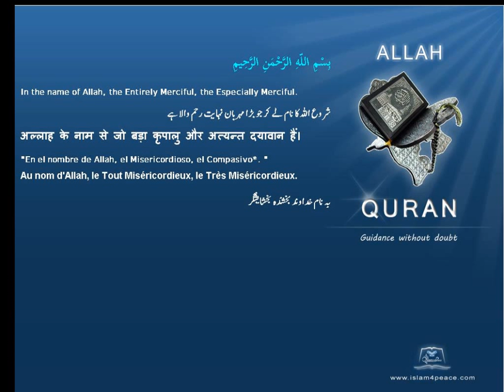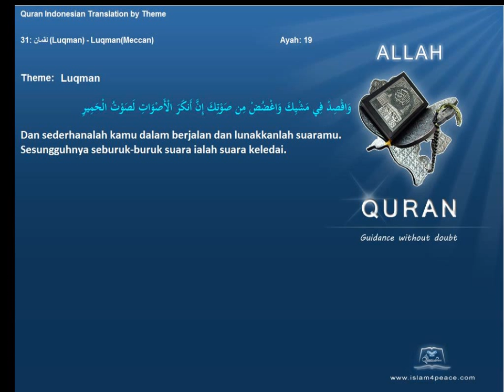Quran by Theme Indonesian Luqman Islam4Peace com